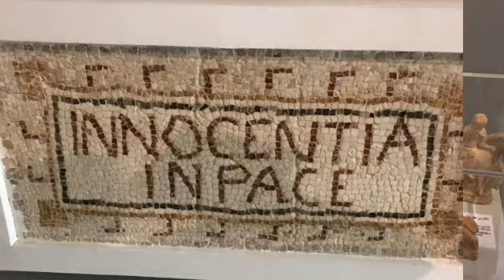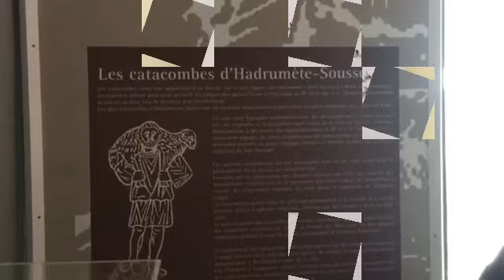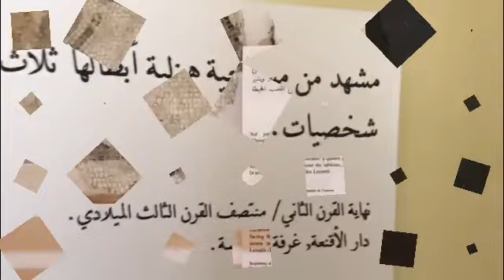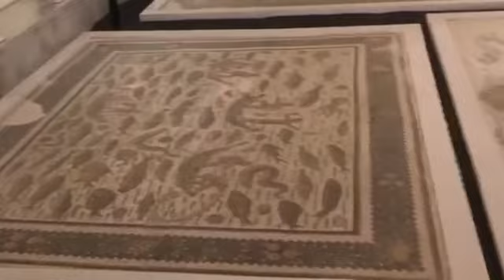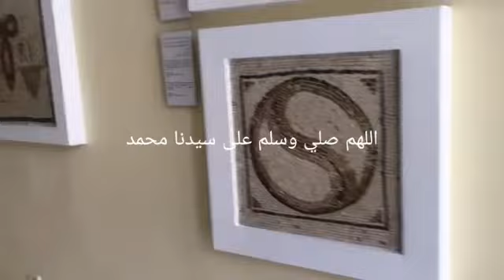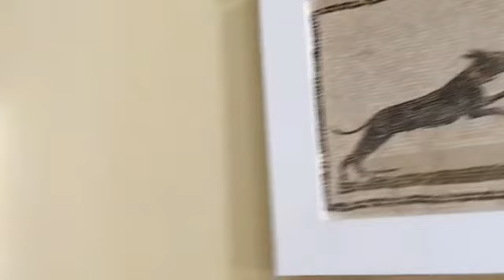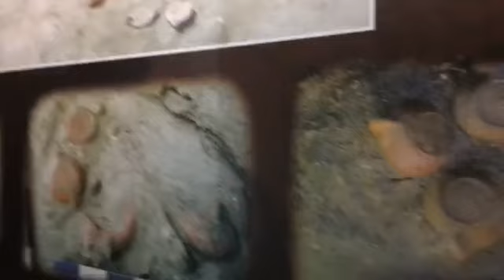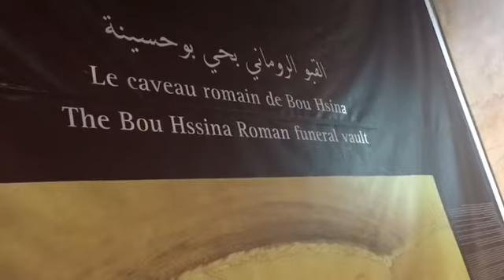MUSÉE ARCHÉOLOGIQUE DE SOUSSE TUNISIE.. 🇹🇷 المتحف الأثري بسوسة تونس...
متحف سوسة بتونس لوحات وارضيات mosaïque تماثيل واواني اللي يستعمل يوميا في عهد الرومان.